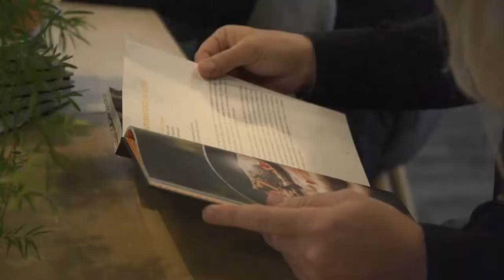Andrejszky Zoltán: Halimádók konyhája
A tapasztalat úgy tartja, hogy azt, aki csak egy kicsit is szeret főzni, mindig meg lehet lepni egy jól megválasztott szakácskönyvvel. A gasztrokönyvek világa rég nem a szigorúan vett receptgyűjteményekről szól.

A könyvben nemcsak az egymás után pörgő receptekben találhatjuk meg a számunkra megfelelőt, hanem a különböző halfajok (ponty, amur, harcsa, süllő, csuka, busa, lazac, tok, angolna, pisztráng, paduc, keszeg) életének, szokásainak, táplálkozásainak, fellelhetőségeinek megismerése mellett betekintést nyerhetünk – profi horgászok közreműködésével – horgászatukra is.

A recepteket színes, étvágygerjesztő fotók, a praktikákat vízparton készült élet- és akcióképek teszik izgalmassá.

A könyv célja, hogy a szerző Fishing&Hunting TV-csatornán évek óta nagy népszerűségnek örvendő Halimádók konyhája című műsorában bemutatott recepteket tematikusan egy könyvbe gyűjtve népszerűsítse a halfogyasztást, felhívja a figyelmet a tudatos és egészséges táplálkozásra, kedvet hozzon egyéni-, családi- vagy baráti horgászatra, közös főzésre.